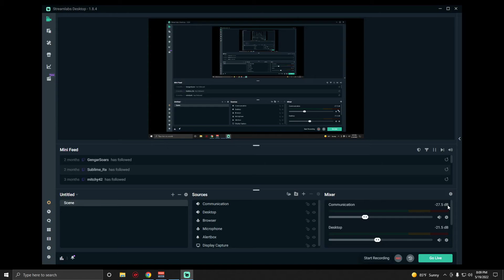Halo 3 FFA Snipers on Isolation(Austinmp-5/19/22)